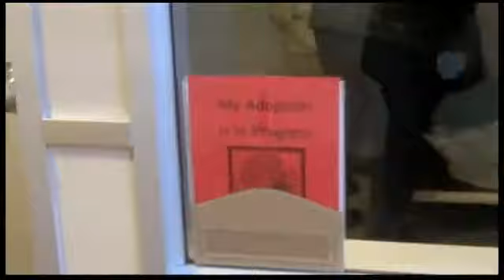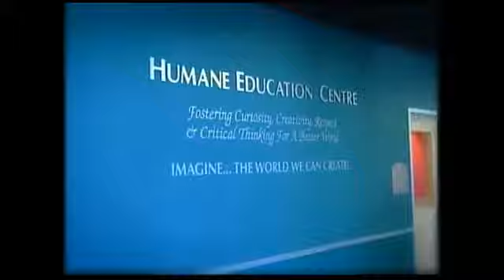Edmonton Humane Society February Pawdcast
On the Februrary, 2011 episode of the Edmonton Humane Society's Pawdcast;
- Giving special cats a second chance by making them working kitties.  Learn about a popular program that matches cats that don't use the litter box regularly with people in need of good mousers;
- Also, clearing up misconceptions surrounding the California Canine Cuties Animal Transfer Program in light of the latest flight of 60 dogs arriving recently;
-And an in-depth look at how the EHS has grown since moving into the society's new building almost 2 years ago ... and a look back at where the EHS used to be.
It's Canada's only Animal Shelter webcast, don't miss the EHS Pawdcast here on Fusedlogic.TV.